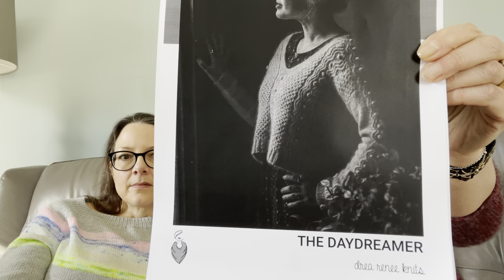Episode 4 - All The Cowls!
Twinset and Purl Knitting Podcast - Episode 4
Jo: @jojobutler
Rachel: @theyoungestbutlertwin
Ravelry: Jo is jojob and Rachel is twinsetandpurl

FOs
J- Crest Bandana Cowl Dads hat pattern coming soon
R- February stripey socks Open Hands Open Hearts in London House Yarns “Baby Shower”

New Designs
J-New design for the Wool Kitchen Fingering weight in Grey Matter and Mohair in Incandescent
Test knit for Disco Bunny
R- Anthony socks Bridgerton Season 2. Coming March 25th.
February Twinset & Purl Botanical Yarn Sock Club. Pink Haze Socks

WIPs
J-Amethyst Glow test knit yarn by BotanicalYarn (mentioned not shown)

R-
March socks (mentioned forgot to show them 🤦🏻‍♀️)
Self striping for Sophie
Moreton Street Cowl using Chester Wools lace weight in undyed with  stellina
Crest of a Wave Cowl

Dream Knitting
J- the Day Dreamer by Andrea Mowry knitting it in Debbie Bliss Fine Donegal
R- Love Note

KAL
Use code CrestKAL to get the shawl pattern for free

KAL prize
Bag from Eldenwood Crafts

Bridgerton 2 for 1 pattern offer: March 1st-25th
Whistledown
Daphne
The Duke
Lady Portia
Lady Violet
Lady Danbury
Queen Charlotte
Christmas at Bridgerton